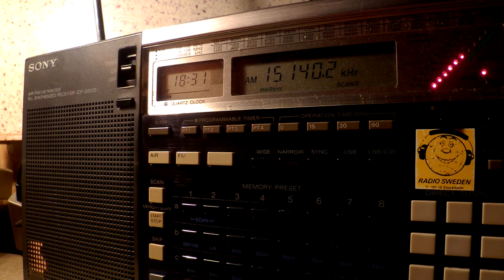20 06 2016 R.Sultanate of Oman Arabic to WeEu vs RHC Creole to WNAm 1830 on 15140 Thumrayt vs Bauta